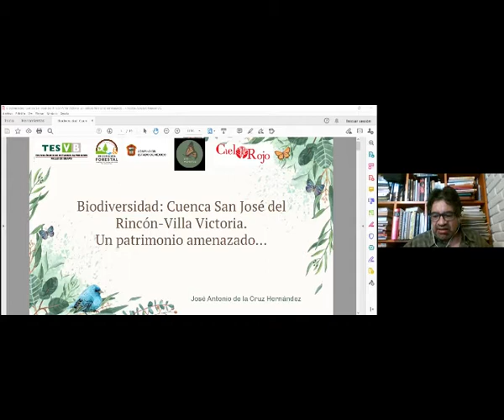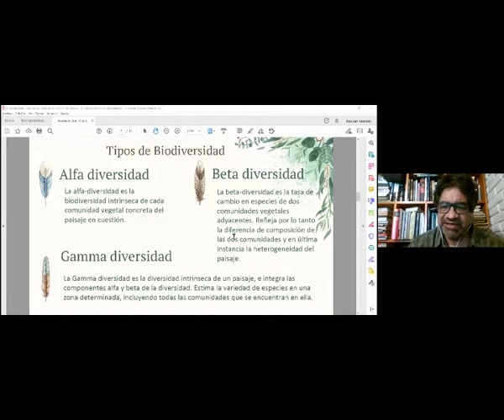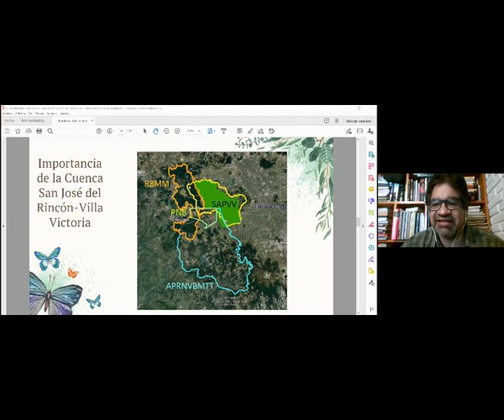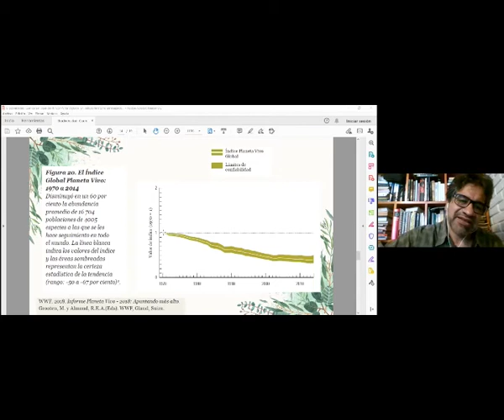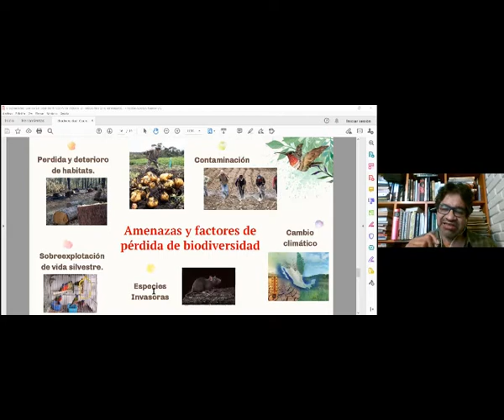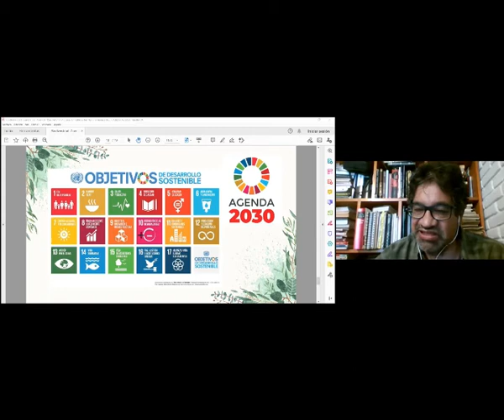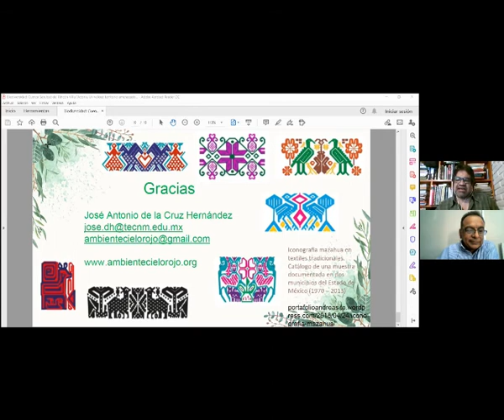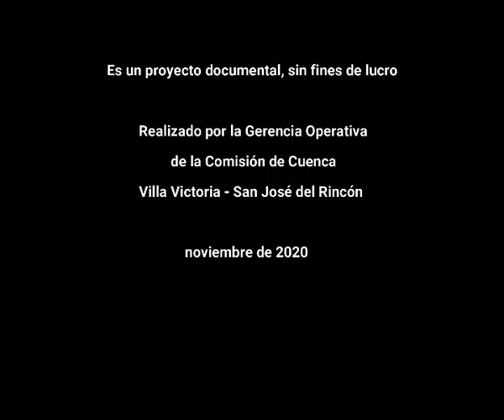10a Charla Web: MDR. José Antonio De La Cruz. Biodiversidad en la Cuenca Villa Victoria.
El Maestro José Antonio De La Cruz nos platica sobre la importancia de la Biodiversidad y la que puede encontrarse en la Cuenca y en las Áreas Naturales Protegidas que se encuentran en ella; las amenazas y presiones que presenta la perdida de biodiversidad.